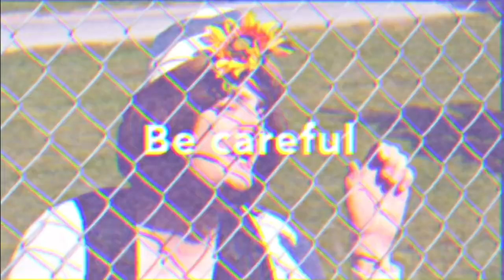Pekoe Cat - Don't Think Just Do it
Directed by Kyle (Pekoe Cat)

Single available September 27th